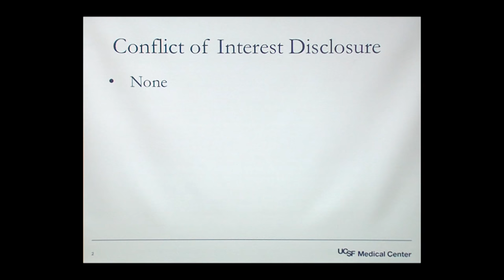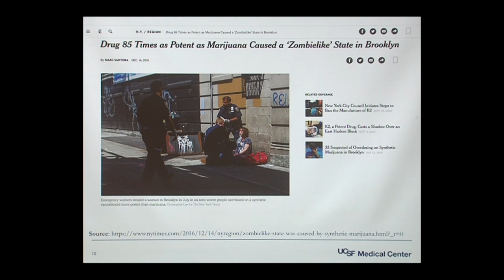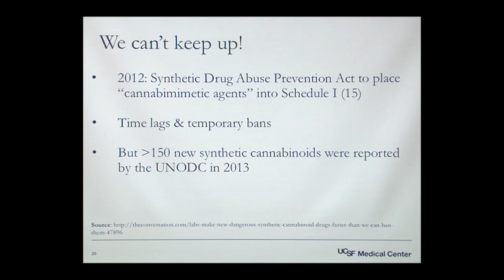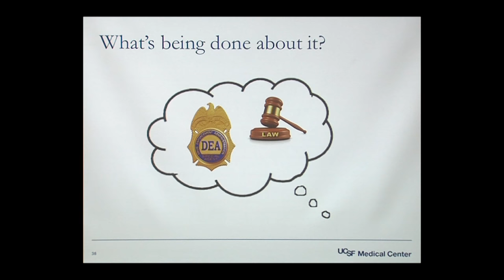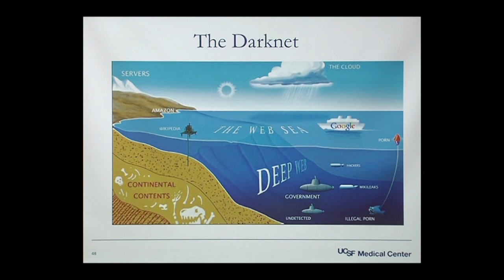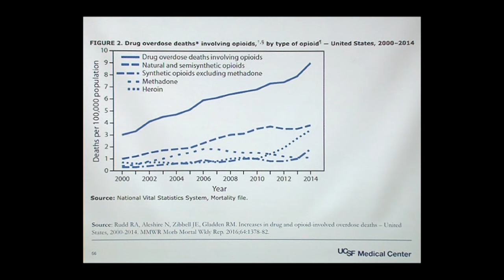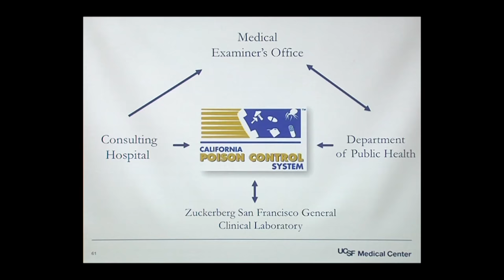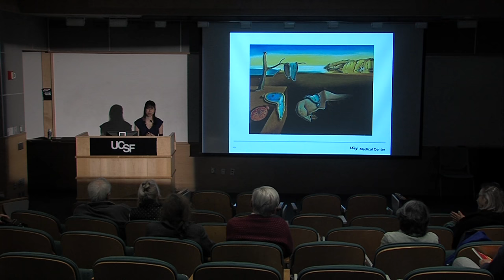Street Drugs: What's Out There and Just How Bad is It?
Drugs, especially ones that are created with an array of toxic chemicals and sold on the street, pose serious health threats. Learn about the very real dangers from the latest designer and adulterated street drugs with Dr. Kathy Vo, a UCSF emergency medicine expert.
 Recorded on 03/22/2017. Series: "UCSF Osher Center for Integrative Medicine presents Mini Medical School for the Public" [5/2017] [Health and Medicine] [Show ID: 32085]